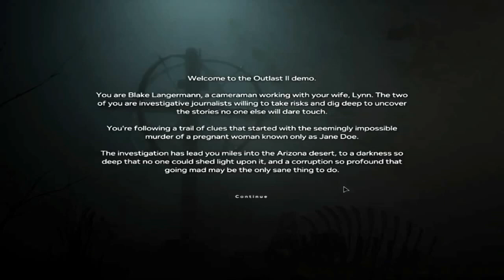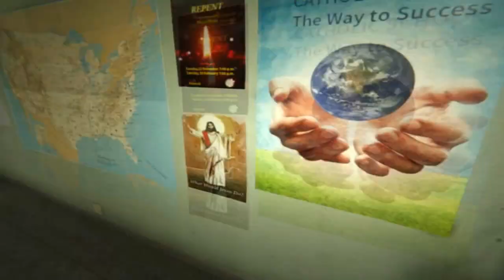Outlast 2: Демо (Долгожданное)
Наконец-то вышла демка Аутласт 2. Жаль что оказалась короткой.